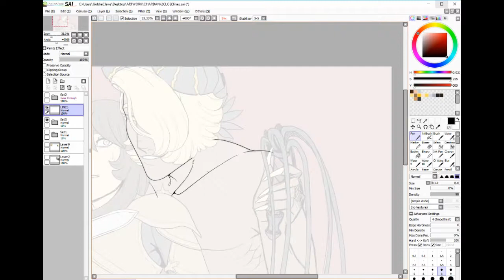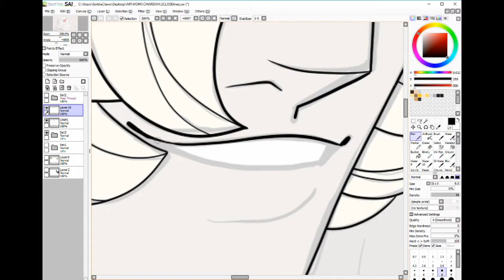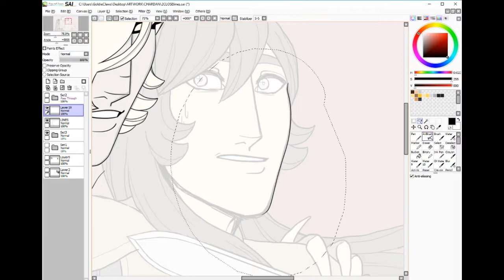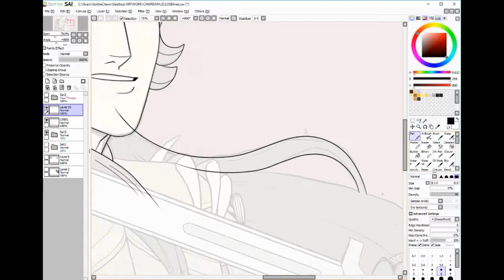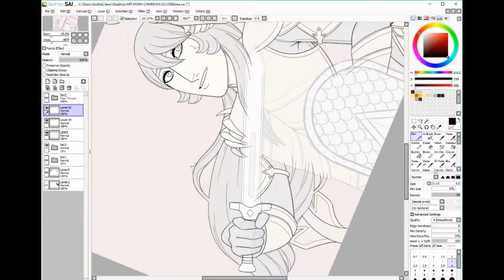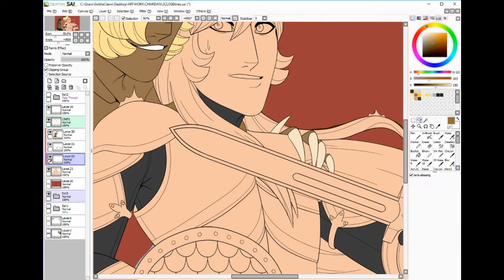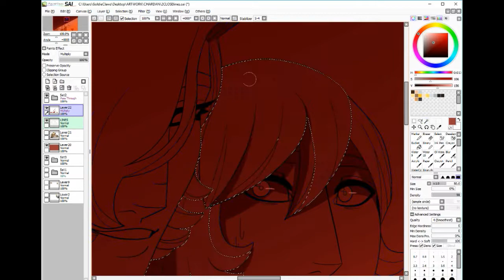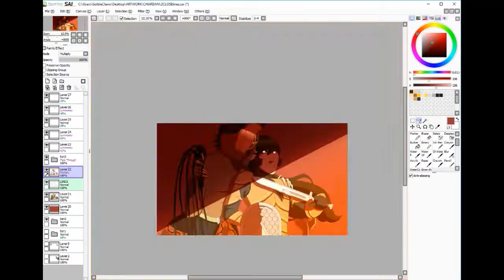[Speedpaint] Too Close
This bad boy was a monster for many reasons (the sketching, the lining, making it into an actual speedpaint and finding music for it, the actual length of the video (making it my longest speedpaint to date at roughly 20 minutes)) But I'm really happy with how this came out! I also discovered that with my editing software, I can actually add the final image itself on the end and not have to record it separately. Thank goodness b/c it definitely saved editing time.

I tweaked Daniel's tattoos for the umpteenth time once again, but I think I'm getting closer and closer to making a nice design for him. Also, I did some extra details to the drawing I didn't record (the entire process took about 4 hours aaaaa) but I at least tried to make sure I included them at the end of the video! o/

This drawing was inspired by a Dungeons & Dragons-esque story I have in the works, mainly thanks to an accidental design choice that resulted in Daniel being a Tiefling. I have other stories I would like to focus on a bit more in a comic sense, so it's likely this one's story will be told through illustrations only for the time being.

I chose to go for a red/gold palette for this b/c in my opinion those colours are very... Expensive? It's difficult to describe but they feel like colours you would see in a wealthy person's home for their furniture/curtains/clothing etc. which fits Daniel very well in this context.